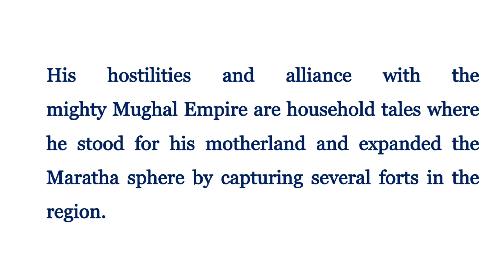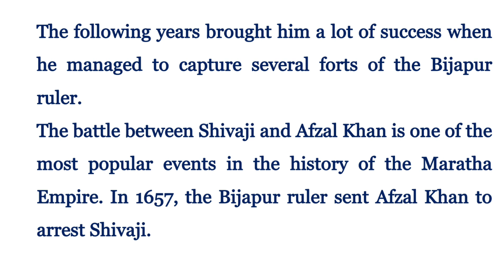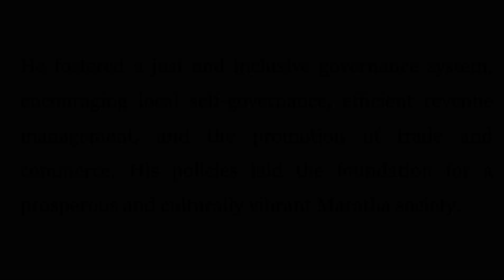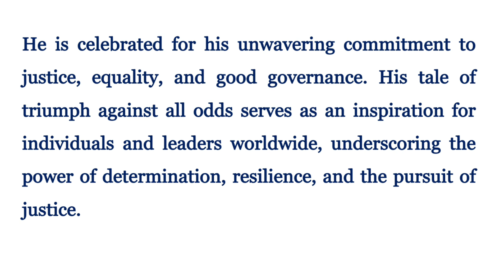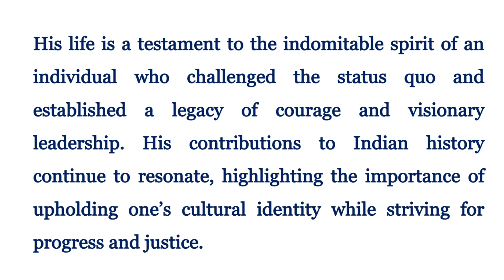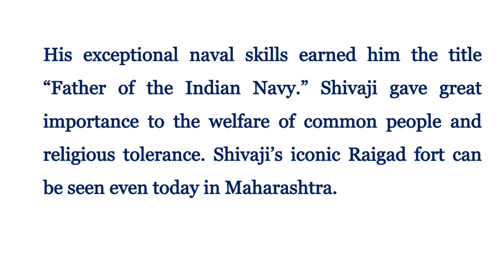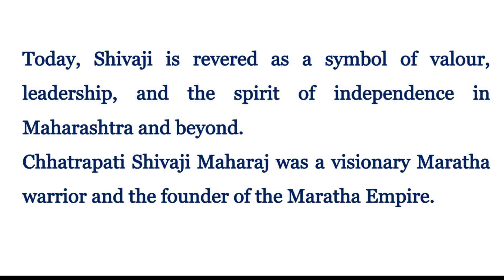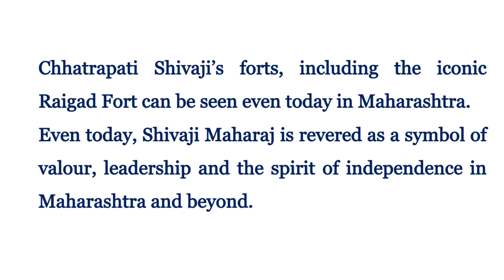इंग्लिश पढ़ना कैसे सिखे। How to read English | English Reading Practice.